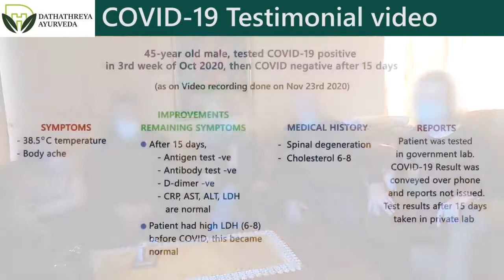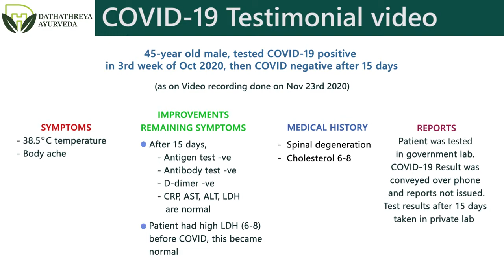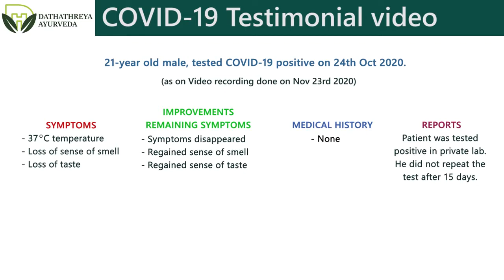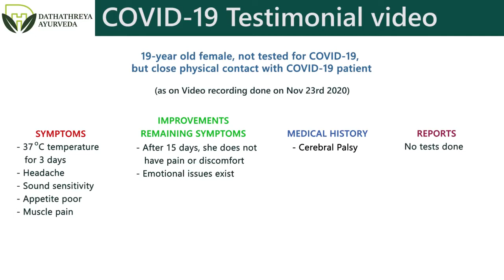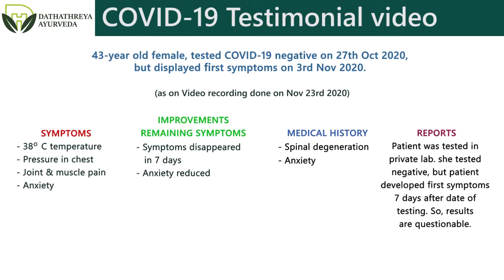COVID-19: European family vouches for Ayurveda treatment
Address:
- Palace road, Puthiyedom, Kanjoor PO, Ernakulam district, Kerala 683575
- 109, Niksicki put, Podgorica, Montenegro (South East Europe)